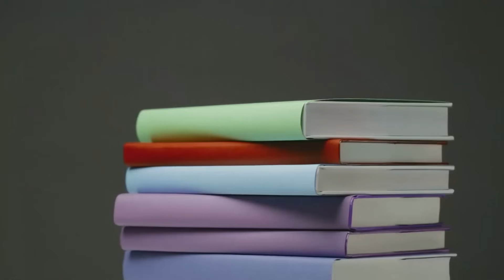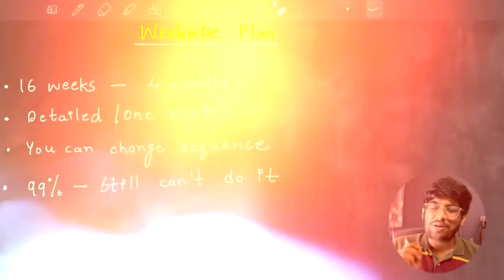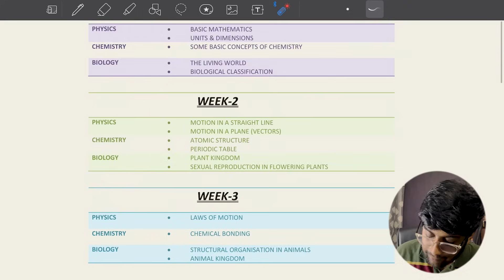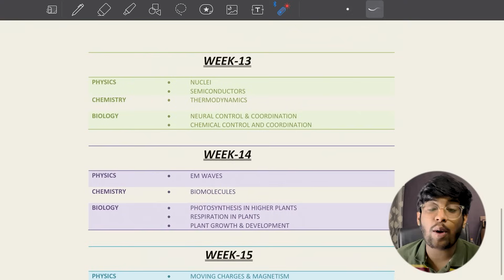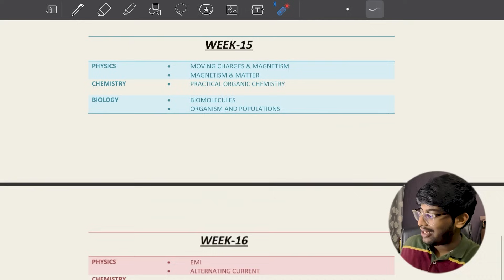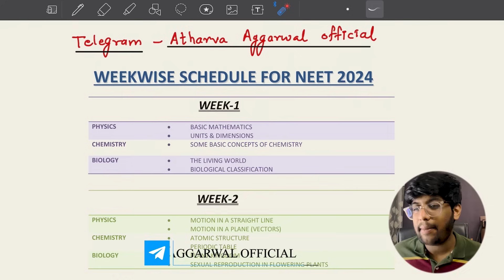16 Weeks Plan to Complete NEET syllabus | 650+ marks | NEET 2024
16 Weeks Plan to Complete NEET syllabus | 650+ marks | NEET 2024